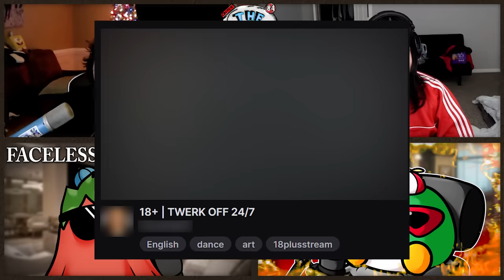How To Lose $50,000 Sleeping... | The Group Chat Podcast #84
🥤🥤🥤🥤BUY LEAN NOW! 🥤🥤🥤🥤

📺 THE GROUP CHAT PODCAST SEASON 1 EPISODE 83 | After a cruel 40 hours, we managed to survive through the LTLVC challenge again...

melvin 🐀